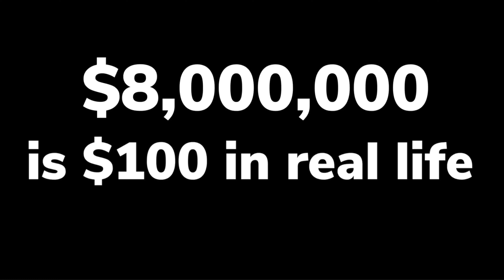GTA Online In A Nutshell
Well, here is my wonderful creation! GTA online in a nutshell, I put a lot of hard work into this video so let’s hope it pays off. I really did enjoy recording and editing this video, it was fun to do with friends, I also added a autistic scene of me and my friends messing up terribly in a heist. Hoping this video goes viral!